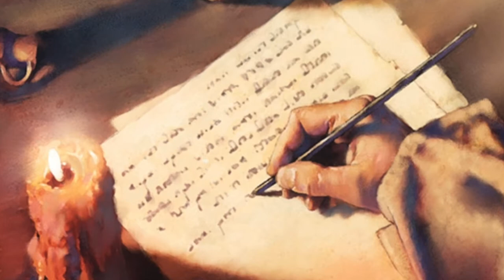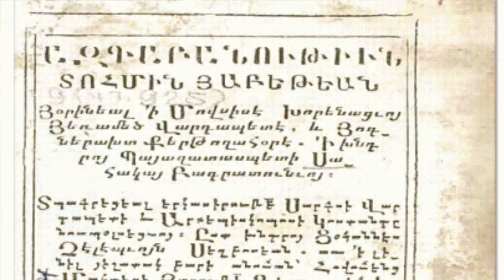Did Jesus Write A Letter? || History Mystery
Did Jesus ever write a letter? This history mystery has been puzzling experts for centuries. Today we are taking a look at the letter Jesus allegedly wrote to King Abgar V of Edessa, plus the legend of St. Jude Thaddeus that goes with it. Did Jesus really send St. Jude to Edessa to heal the king? Is the letter authentic or a clever fake? This legend and letter add up to a fun mystery, so join us today as we explore the evidence!